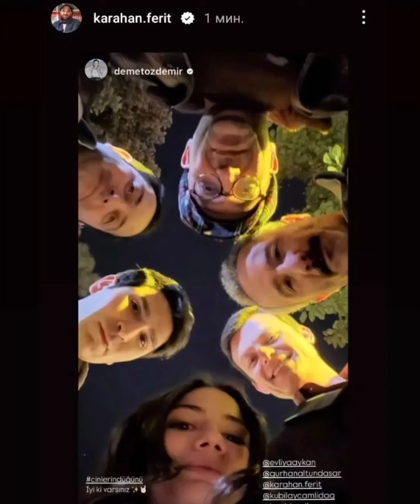Demet Özdemir aggiunge bellezza alla sua bellezza